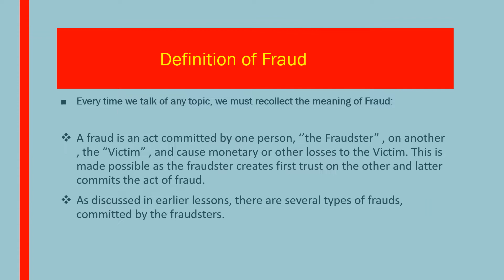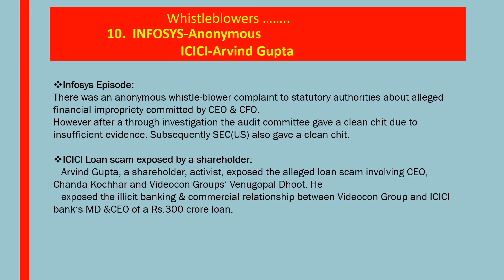Top Ten Whistle Blowers.......